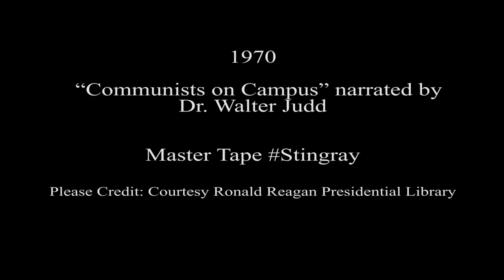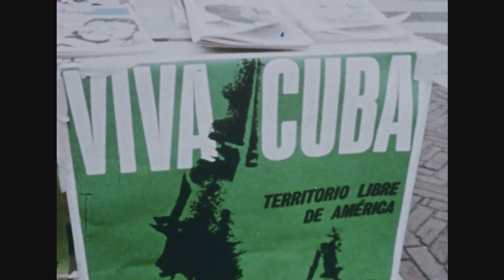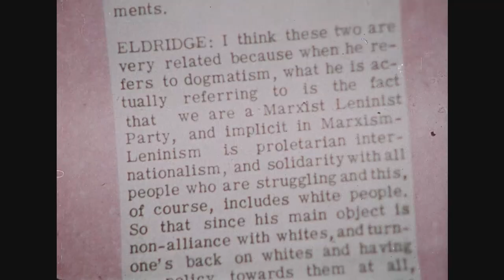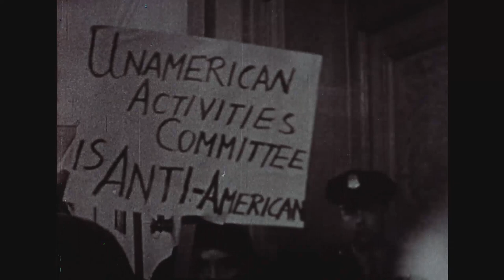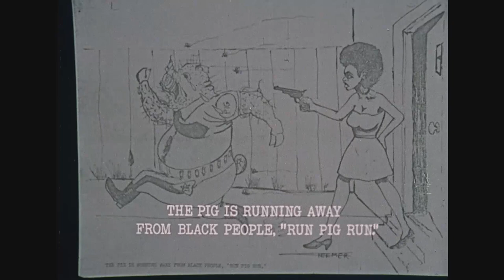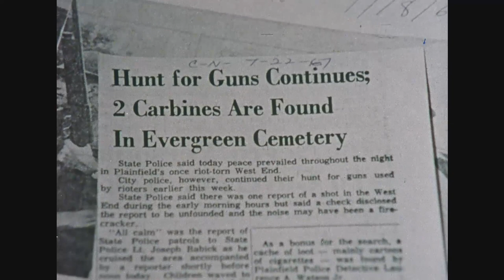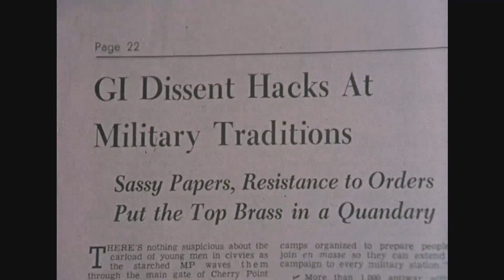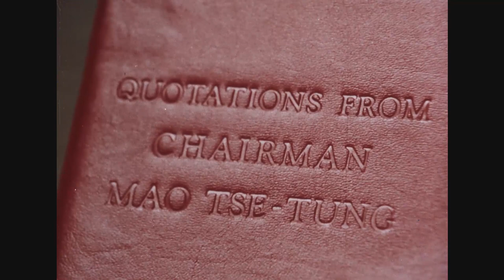"Communists on Campus" 1970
Full Title: "Communists on Campus" narrated by Dr. Walter H. Judd, 1970

Creator(s): Stingray Collection, 1970, Produced and Written by Sidney Fields

Access Restriction(s):Unrestricted
Use Restriction(s):Unrestricted